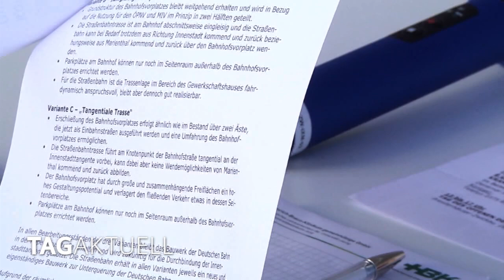Bahnhofsvorplatz - Teil komplexer Sanierungsmaßnahme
Schon seit vielen Jahren ist das Erscheinungsbild des Zwickauer Bahnhofsvorplatzes Stein des Anstoßes bei den Zwickauern. Die Problematik brennt aber nicht nur den Bürgern unter den Nägeln. Auch im Zwickauer Stadtrat wird seit vielen Jahren darüber diskutiert. Nun kommt Bewegung in die Sache. Dabei ist der Bahnhofsvorplatz nur ein Baustein. Geplant ist eine Komplexmaßnahme Bahnhofsvorplatz, Querverbindung Straßenbahn, Innenstadttangente. Die Grundlage dafür wurde im Grundsatzbeschluss aus dem Jahre 2016 gelegt.